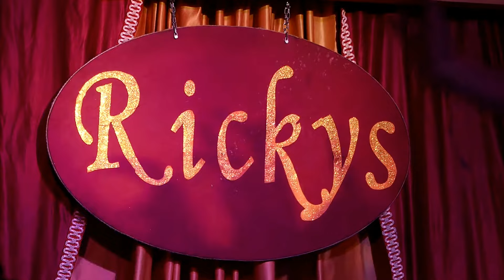Ricky's Cabaret Bar October 2017 Daisy Diamond Yumbo Center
Ricky's Cabaret Bar October 2017 Daisy Diamond